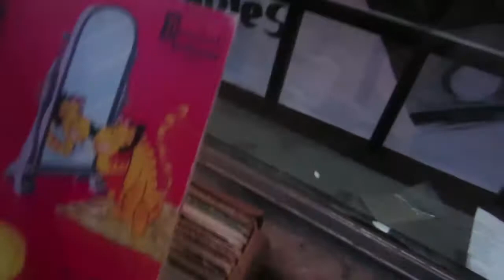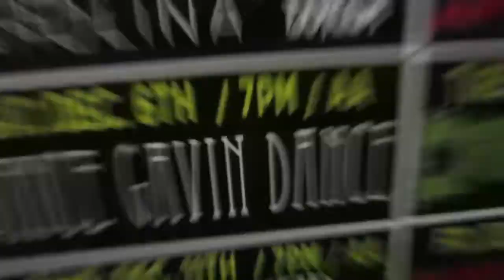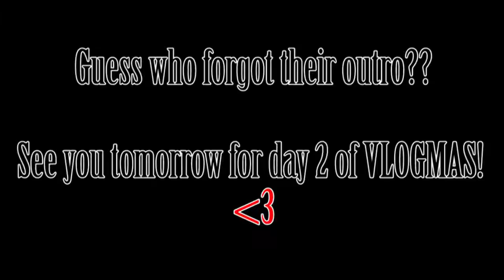The Friend Zone Tour! (Breathe Carolina) VLOGMAS Day 1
Welcome to the first day of vlogmas! I went with Kitty, Miriam, and Sung to the friend zone tour in Fresno, Ca at strummers to see Breathe Carolina, Candyland, and Dotcom. Definitely a fun show! Me and kitty went early so we also went on a venture through the tower district, and we all learned how fill of swag I can be. Hope you enjoyed this video, and I will see you guys tomorrow for day 2!

SNAPCHAT/KIK -I suck at replying so dont hate me on these accounts!-
Kaylarw94